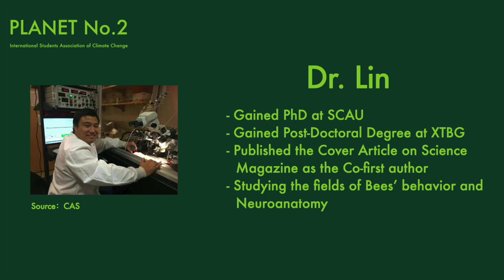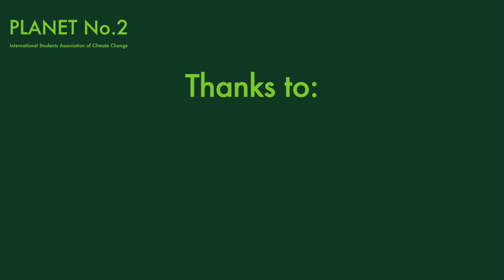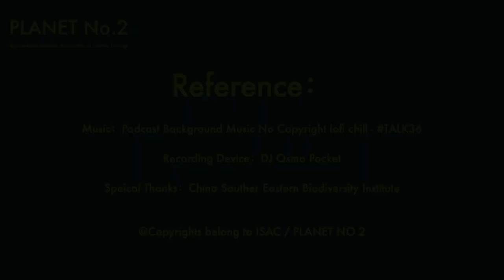Interview Series: Dr. Lin Tao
Many students in the science field have such a concern: after graduating college, what is it like to ‘do research’ in real life? In this interview, members of Planet No.2 talked with Dr. Lin from CAS South Eastern Biodiversity Institute, to share his understanding of this question. Since Dr. Lin had stacked many valuable conversations with us, we have divided this interview into 2 separate episodes. The content above is for the first EP.